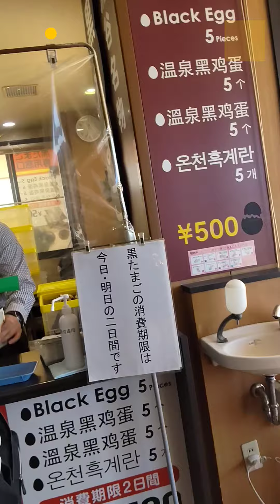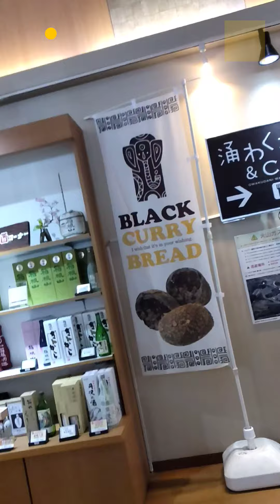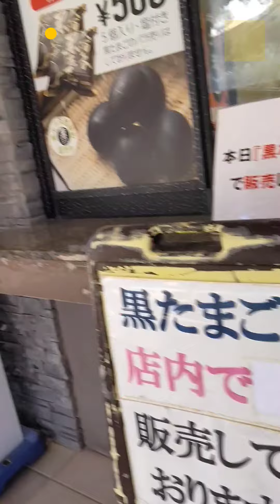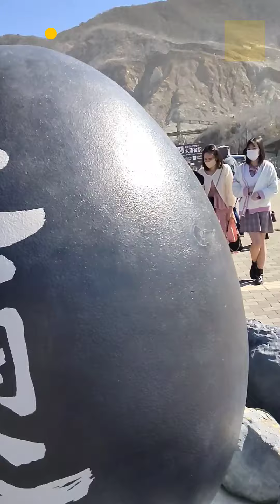Mt. Owakodane 🇯🇵👋👋hakone Black Eggs Black Eggs 🇯🇵🇵🇭accompany w/masakong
The Journey Discovery {nov. 2021}